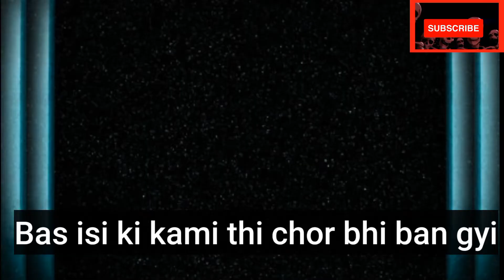Kaamwali Bai | Skeleton Roasting KAAMWALI Bai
Hello Friends

Ye Viral Creator Kaamwali bai Sheela par Banaya Gaya Hai

Sandy Skeleton
Skeleton Rosting